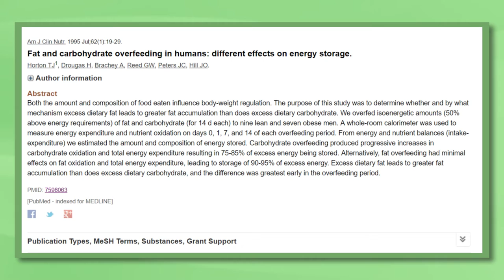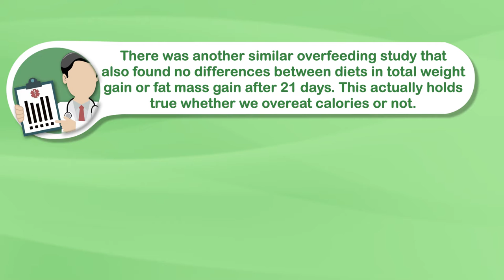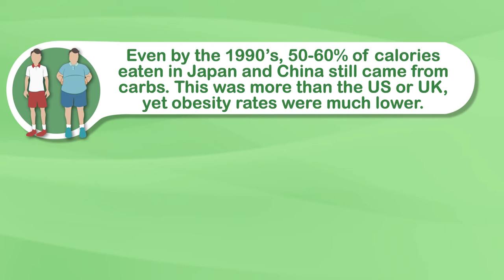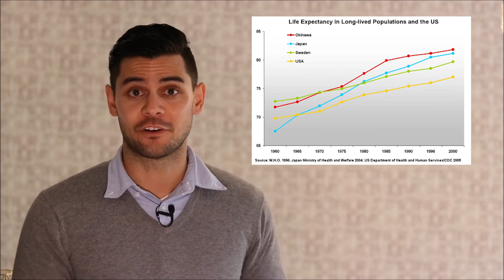Science Confirms It: Carbs DON’T Make You Fat (Part 2)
Is overeating carbs worse than overeating fat when it comes to gaining weight?

That's what I'm exploring in this video.

💬 If you want a food list to help you with what to eat, comment "FODMAP FOOD LIST" below, and I'll send you a free food list

🎁 How To Restore Your Gut, Soothe Your Bloated Belly, And Get On Top Of Your Weight…

(free video training for people with IBS, IBD, chronic diarrhea or constipation, diverticular disease, or other gut-related issues):

🎭 Diet vs Disease Community! Our personalized Dietitian consulting program is open for enrollment! Schedule a FREE consult to see if we're a good fit! (Spots are limited)

🗣 Interact with me and my team in our private Facebook group: "FODMAP Reboot: Restoring Gut Health"

TITLE - Science Confirms It: Carbs DON’T Make You Fat (Part 2)

If you saw the first video in this series, it’s evident that restricting carbs is unnecessary to lose weight.

This is a big blow for advocates of the carbohydrate-insulin hypothesis, like Gary Taubes.

But what about gaining weight? Are carbs worse than fat?

Clinical trials show this is not the case if we match the calories.

In this study of 16 men (9 lean and 7 obese), subjects were fed a strict diet providing 150% of caloric requirements (designed for weight gain).

The additional 50% of calories came from either carbohydrate or fat for 14 days at a time.

Subjects completed both diets in a crossover design.
Researchers found that both carbohydrate and fat overfeeding caused almost identical increases in body weight, fat mass, and lean mass.

These increases did not differ significantly between the lean and obese subjects either.

There was another similar overfeeding study that also found no differences between diets in total weight gain or fat mass gain after 21 days. This actually holds true whether we overeat calories or not.

So it's safe to say when calories are matched, there’s no difference in fat gain between eating carbs or fat. So insulin is not having any significant impact in fat storage.

Ok so have I convinced you yet, or do you still believe carbs are uniquely fattening?

Even if we ignore the clinical studies [the most powerful evidence we have], this whole theory doesn’t fit the historical and observational evidence.

Indigenous groups like the Tarahumara Indians and Kitavans all thrived on high carb diets for hundreds of years. [Obesity was rare (if not non-existent) in all of these indigenous groups].

For example, Kitavans had virtually no overweight people – and very low insulin levels – despite a diet that was 70% carbs.

"The body mass index (BMI) and diastolic blood pressure are low in Kitavans... the mean insulin concentration in 50- to 74-year-old Kitavans was only 50% of that in Swedish subjects."

The same was observed for pre-industrialized Asian populations up until the 20th century, living on staple foods like rice, noodles, potatoes and fruit.

Even by the 1990’s, 50-60% of calories eaten in Japan and China still came from carbs. This was more than the US or UK, yet obesity rates were much lower.

If carbs themselves are fattening, these populations would not have had lean bodies and good health overall, regardless of how active they were.

Let's not forget there are still modern day humans thriving on high carb diets too.
For example, the Japanese island of Okinawa has the greatest proportion of centenarians (people over 100 years old) in the world.

Their diet has always been carb-dense; high in sweet potatoes, legumes and rice to a lesser extent. In fact, a massive 85% of an Okinawan’s caloric intake came from carbs prior to the 1950’s.

More than 65 years later and so many of them are still alive and well.

Those from the Greek Island of Icaria also live long and healthy lives, despite a diet high in bread, potatoes and legumes.

Dietitian: Joe Leech (MSc Nutrition)